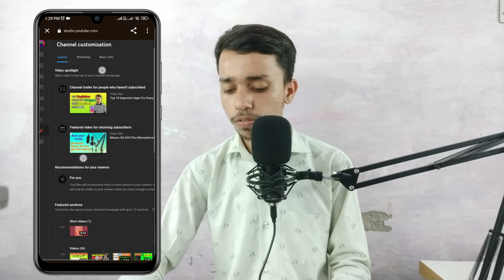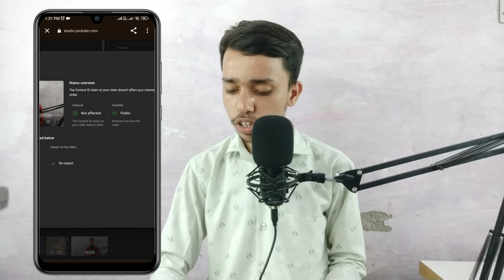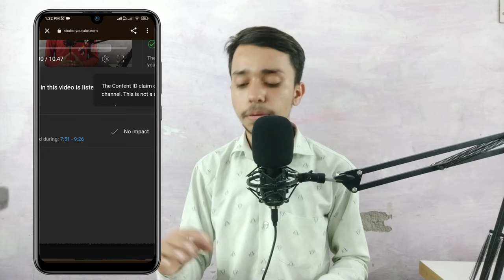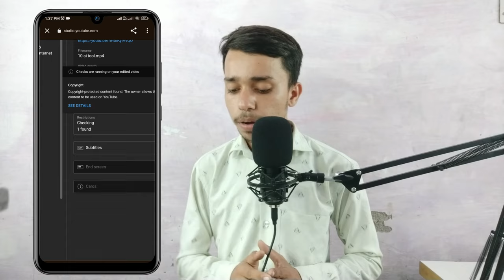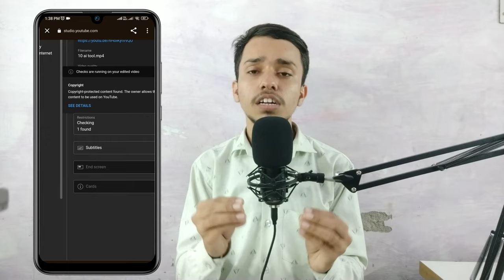Copyright claim kaise hataye | How To Remove Copyright Claim? | Mobile से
copyright claim
how to remove copyright claim on youtube,
how to remove copyright claim on facebook video,
how to remove copyright claim,
how to remove copyright claim on youtube shorts,
how to remove copyright claim on youtube in telugu,
how to remove copyright claim on youtube in tamil,
how to remove copyright claim on facebook reels,
how to remove copyright claim on youtube malayalam
copyright claim kaise hataye phone se
copyright claim kaise hatate hai video se